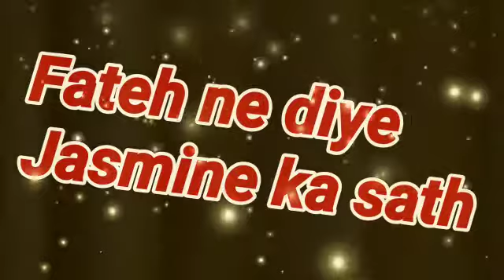Tejo ne fada divorce paper || udaariyan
Udaariyan today's episode
Udaariyan aaj ka update
Udaariyan aaj ka epsiode
Udaariyan mai aaj kya hua
Udaariyan mai aaj kya hoga

Udaariyan today's update
Udaariyan today's episode